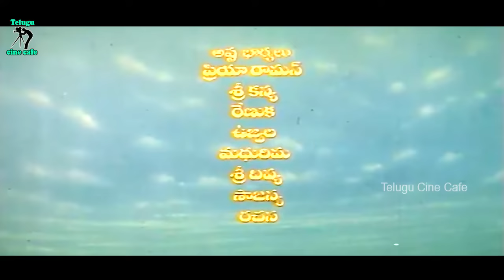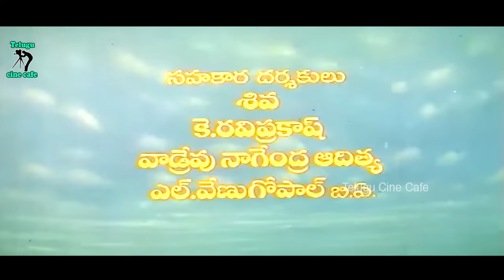NANDAMURI BALAKRISHNA SPECIAL TELUGU FULL MOVIE | ROJA | RAMBHA | PRIYA RAMAN | TELUGU CINE CAFE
Watch And Enjoy Nandamuri Balakrishna Special Telugu Full Movie  Only On Telugu Cine Cafe

Star Cast : Nandamuri Balakrishna , Roja , Rambha , Priya Raman , Naresh , Srihari  , Daggupati Raja, Subhalekha Sudhakar , AVS , K. R. Vijaya , Jayalalita  , K. R. Vijaya , Srikanya , Rama Prabha Etc...

Directed By Singeetam Srinivasa Rao

Produced By B. Venkatarama Reddy